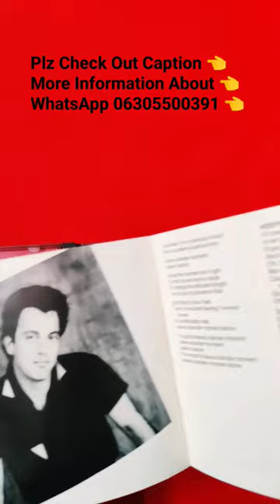Billy Joel-The Longest Time 💥 An Innocent Man Is The 9th Album 🎸 Made In Japan Audio Cd 🔥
Cold Spring Harbor (1971)
Piano Man (1973)
Streetlife Serenade (1974)
Turnstiles (1976)
The Stranger (1977)
52nd Street (1978)
Glass Houses (1980)
The Nylon Curtain (1982)
An Innocent Man (1983)
The Bridge (1986)
Storm Front (1989)
River of Dreams (1993)
Fantasies & Delusions (2001), classical

William Martin Joel (born May 9, 1949) is an American singer, pianist, and songwriter. Commonly nicknamed the "Piano Man" after his signature 1973 song of the same name,[5][6] Joel has had a successful music career as a solo artist since the 1970s. From 1971 to 1993, he released twelve studio albums that spanned the genres of pop and rock music, and in 2001 released an album of classical music compositions. Joel is one of the world’s best-selling music artists;[7] and the fourth-best-selling solo artist in the United States,[8] with over 160 million records sold worldwide. His 1985 compilation album, Greatest Hits – Volume I & Volume II, is one of the best-selling albums in the United States

Innocent Man, released in 1983, served as a homage to genres of music which Joel had grown up with in the 1950s, such as rhythm and blues and doo-wop; this release featured "Tell Her About It", "Uptown Girl" and "The Longest Time", three of his best-known songs. After The Bridge and Storm Front in 1986 and 1989 respectively, Joel released his twelfth studio album, River of Dreams, in 1993. He went on to release Fantasies and Delusions, a 2001 album featuring classical compositions composed by Joel and performed by British-Korean pianist Richard Hyung-ki Joo. Joel provided voiceover work in 1988 for the Disney animated film Oliver & Company, in which he played the character Dodger with his song, "Why Should I Worry?", and contributed to the soundtracks to several different films, including Easy Money, Ruthless People, and Honeymoon in Vegas.

Across the years of his solo career, Joel produced 33 self-penned Top 40 hits in the U.S.,[14] three of which ("It's Still Rock and Roll to Me", "Tell Her About It", and "We Didn't Start the Fire") reached the top of the Billboard Hot 100 charts. Joel has been nominated for 23 Grammy Awards, winning 6 of them, including Album of the Year for 52nd Street. Joel was inducted into the Songwriters Hall of Fame (1992), the Rock and Roll Hall of Fame (1999),[15] and the Long Island Music Hall of Fame (2006). In 2001, Joel received the Johnny Mercer Award from the Songwriters Hall of Fame.[16] In 2013, Joel received the Kennedy Center Honors for influencing American culture through the arts. Since the advent of his solo career, Joel has had a successful touring career, holding live performances across the globe. In 1987, he became one of the first artists to hold a rock tour in the Soviet Union following the country's alleviation of the ban on rock music. Though Joel has not released a studio album since 2001's classical Fantasies & Delusions, he continues to occasionally tour or perform one-off concerts.